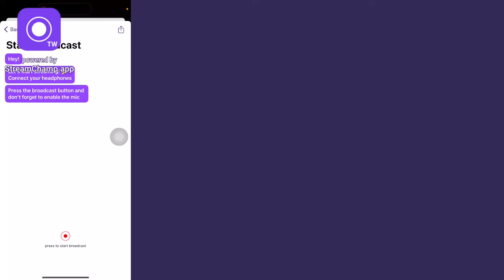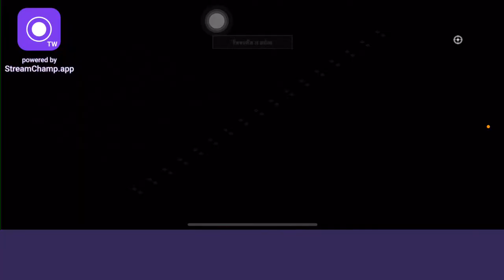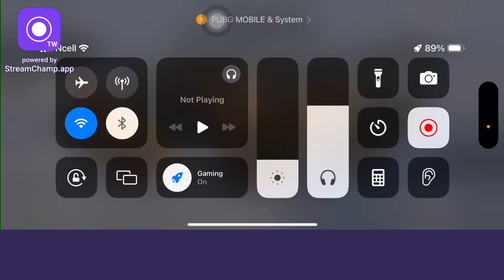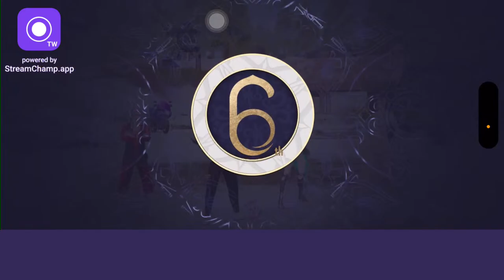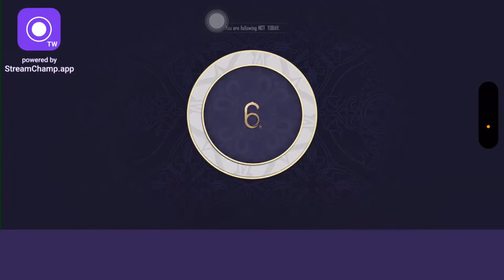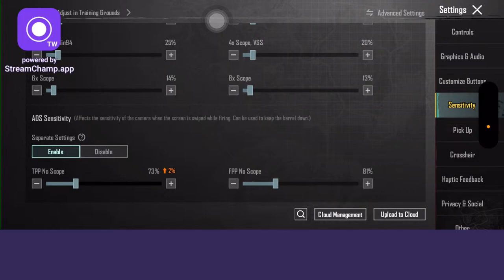Sabailai welcome xa hai ❤️